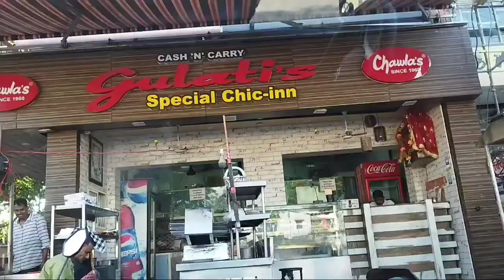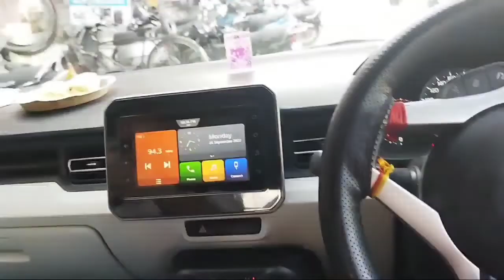बिल्ली को नया घर मिल गया।पर मेरे पास तो 4 dog's है।जो फ़िल्हाल नैनीताल है,चलो तब तक इनकी सेवा ही सही